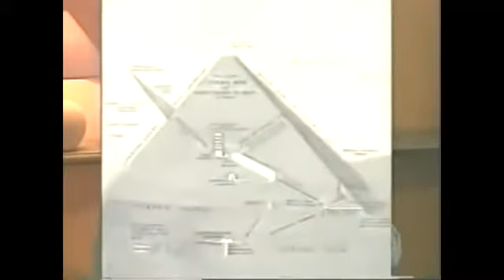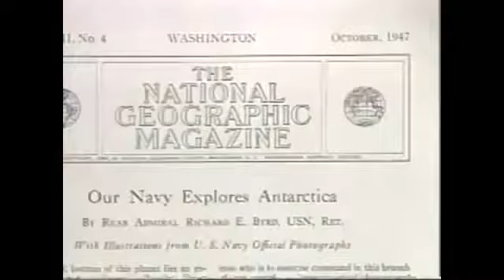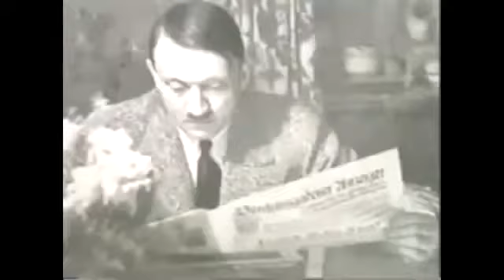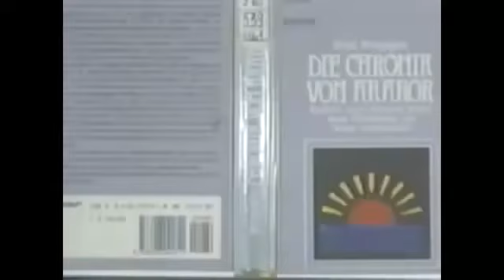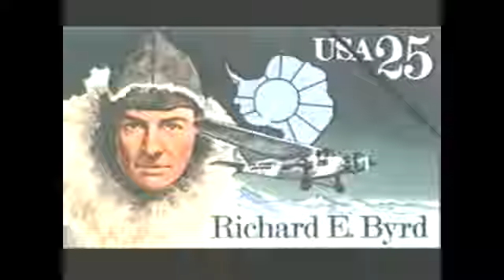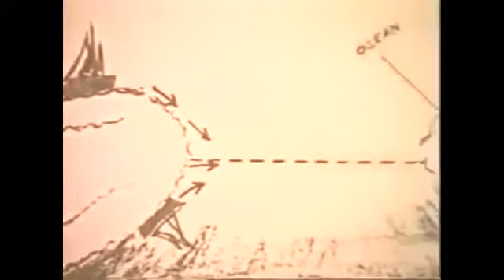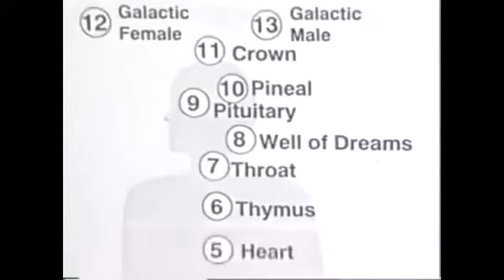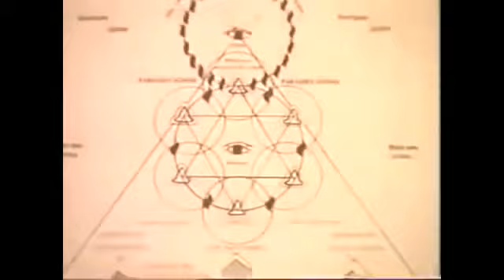HOLLOW EARTH THE ESCAPE FROM ATLANTIS BEFORE THE FOLD ,INNER EARTH, AGARTHA,SHAMBALLA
The return of the Nephilim ...

I think the Nazi's will play a big role in the End Times (in my humble opinion). They and the Fallen Angels prepare from 1937... till now, the all scenario of the End of Days.
The New-Agers think ... They will go to the next level in another dimension, a New Age, a New World in the 5th dimension.
Don't forget ... God told us! Lucifer/Satan is a liar from the beginning!